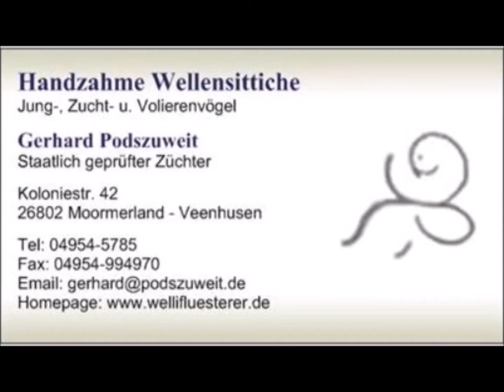P1070845 blau GG Hahn